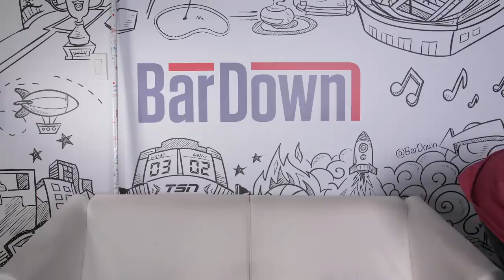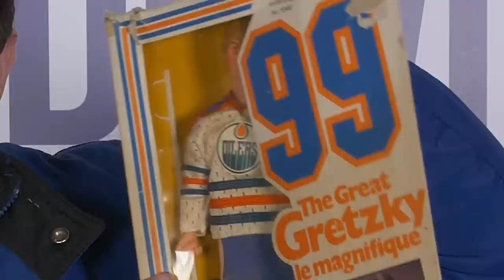OPENING THE BEST CHRISTMAS GIFTS FOR HOCKEY FANS 2019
The BarDown team opens some gifts from their teammates. Happy Holidays!

TSN Direct
The Exclusive Streaming Service From TSN
Stream Every World Juniors Game Live!

25, 2019 and must be entered at the time of TSN Direct monthly plan sign-up (valid credit card required). At the end of that one-month period, you will be automatically renewed onto a TSN Direct monthly plan and your credit card will be charged the then-applicable subscription fee unless you cancel or change your plan prior to the renewal date. Visit tsn.ca/redeem to redeem. Offer void where prohibited.